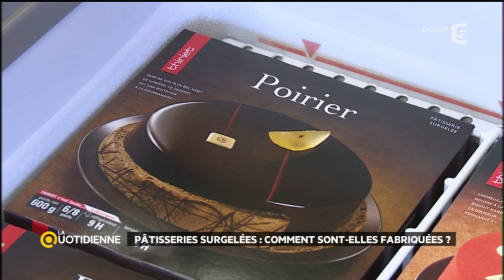Pâtisseries surgelées : comment sont-elles fabriquées ?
Quels sont les procédés de fabrication des pâtisseries surgelées que l’on retrouve dans les rayons des supermarchés ? La Quotidienne vous dit tout !